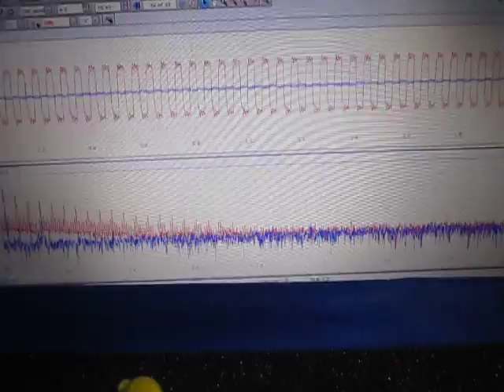超音波プローブによる発振制御システム （超音波システム研究所 ultrasonic-labo）